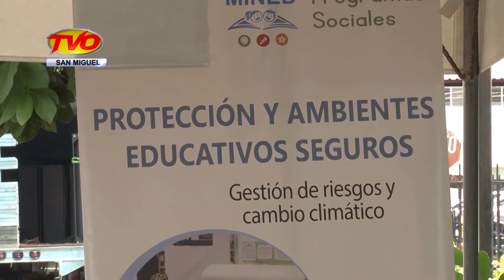NOTICIAS 31 AGOSTO 2018 BLOQUE 1